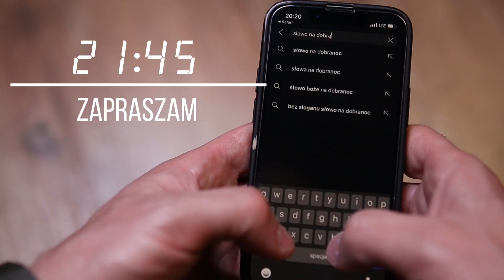Dotyk, który zmienił jej życie. Franciszek Krzysztof Chodkowski. Słowo na Dobranoc |816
Codziennie
21.30
21.45

Historia Angeli, bohaterki dzisiejszego opowiadania, być może  skłoni nas do rozmyślań o szkołach, w których nauczycielom zabrania się dotykać uczniów,
o filozofii, według której lekcje wychowawcze to strata czasu,
o uczniach, którzy czasem wychodzą z założenia, że z nauczycielem nie można nawiązać kontaktu.
Jakże często z lekceważeniem traktujemy wychowanków, którzy potrzebują naszego wsparcia...
Dotyk, zwyczajny dotyk powinien stać się czymś naturalnym w szkole, kościele, w sklepie...
W końcu to nic niezwykłego.

Zapraszam na Słowo na Dobranoc.